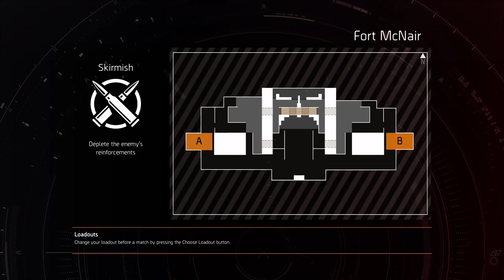The Division 2 PVP Stream